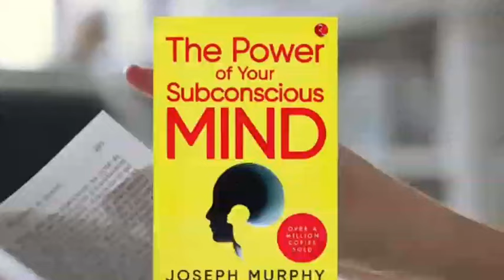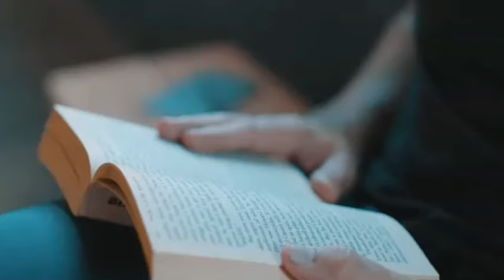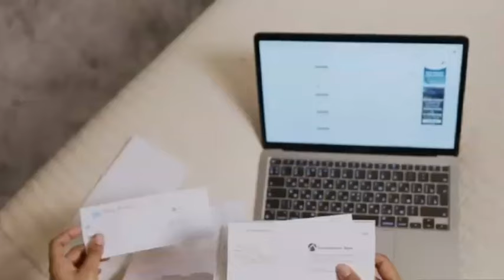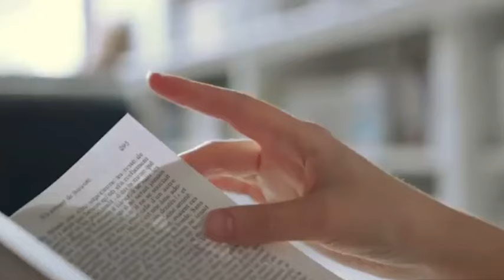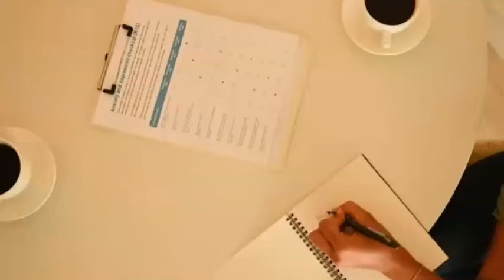മനസ്സ് ഇങ്ങനെയാണ്!|SUBCONSCIOUS MIND REPROGRAMMING